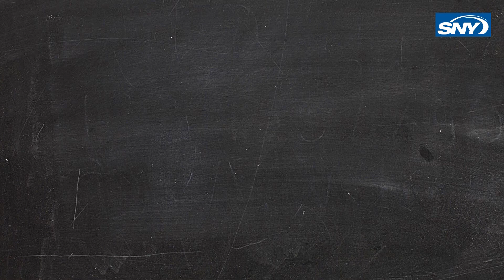What are the odds that the Knicks draft LaMelo Ball? | SNY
Maria Marino and Chris Williamson discuss whether or not the New York Knicks will draft LaMelo Ball, and how he would handle the spotlight of NYC.